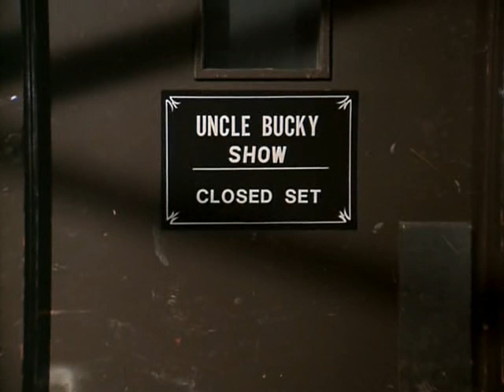The Mary Tyler Moore Show S7E17 Sue Ann Gets the Ax (January 29, 1977)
Sue Ann Niven's Happy Homemaker show is canceled. After being given a series of demeaning jobs at WJM, she's hired to work in the newsroom.